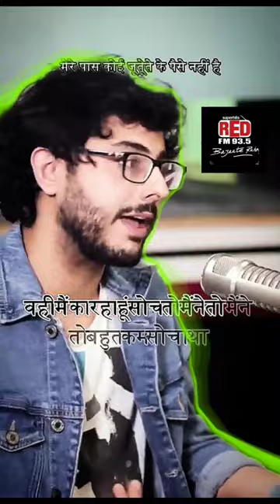vikram movie music india indiashort motivation Short